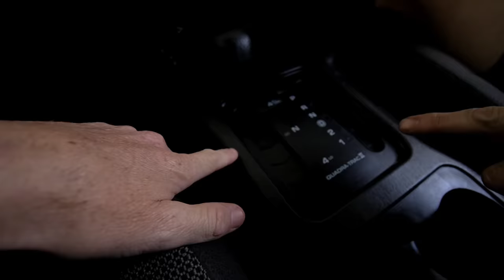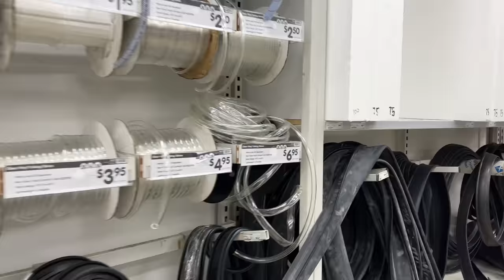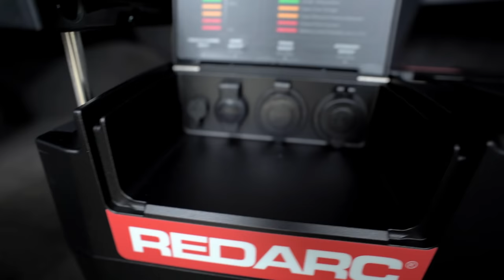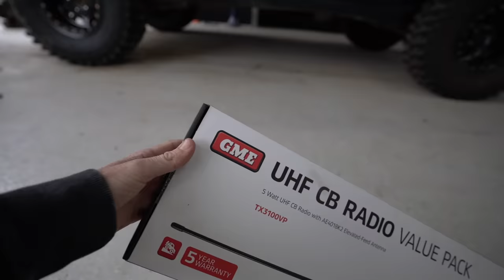WE spent $5k on this ?!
This is our budget build ! Do we have a chance of winning? If so we get a further $5000 for our charity of choice !

and the support of
Redarc
GME
Maxtrax
Supercheap Auto